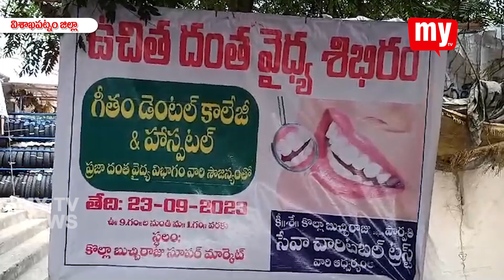రైతులు,మార్కెట్టులో పనిచేసే కళాసీల అవసరాన్ని గుర్తించి వారికి ప్రత్యేక వైద్య శిబిరాన్ని ఏర్పాటు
దూర ప్రాంతాల నుంచి వచ్చే రైతులు,మార్కెట్టులో పనిచేసే కళాసీల అవసరాన్ని గుర్తించి వారికి ప్రత్యేక వైద్య శిబిరాన్ని ఏర్పాటు చేశారు.సామాజిక సేవా కార్యక్రమాలలో భాగంగా గాజువాక మార్కెట్ కూడలిలో కొల్లా బుచ్చిరాజు,పార్వతీ సేవా చారిటబుల్ ట్రస్ట్ ఆధ్వర్యంలో గీతం దంత కళాశాల,ఆస్పత్రి సౌజన్యంతో మెగా దంత వైద్య శిబిరం,ఆరోగ్య పరీక్షలు నిర్వహించారు.ముఖ్య అతిథిగా గాజువాక వర్తక సంఘం అధ్యక్షుడు పిపిఎస్ నాగేశ్వరరావు పాల్గొని శిబిరాన్ని ప్రారంభించి మాట్లాడారు.పేదలకు సేవ చేయడం సామాజిక బాధ్యతగా ప్రతిఒక్కరూ గుర్తించాలని అన్నారు.తల్లిదండ్రుల పేరిట ట్రస్ట్ నెలకొల్పి సేవలు అందించడం గొప్ప విషయమని అన్నారు.ప్రతి రోజూ మార్కెట్ కు వచ్చే వందలాది రైతులకు తెల్లవారు జామున రాగిజావ ఉచితంగా పంపిణీ చేయడం,వైద్య శిబిరాలు నిర్వహించడం అభినందనీయం అన్నారు.కార్యక్రమంలో ట్రస్టు ప్రతినిధులు కొల్లా గుప్త,ఆర్యవైశ్య సంఘం నేతలు నంబూరి జగన్నాధం,సతీశ్,వైద్యులు సంతోష్ కుమార్,ప్రవల్లిక,హర్షిత,మేఘ తదితరులు పాల్గొన్నారు.